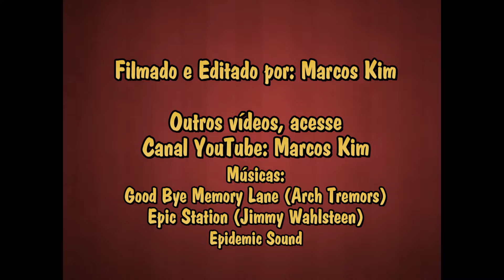Dando uma Rápida Passada no Meu Terreninho - 06/04/2024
No meu terreninho há um canil desativado construido pelo antigo dono e estava encoberto pela mata e resolvi recuperar a construção para transformar num depósito afim de guardar móveis, objetos,  documentos fiscais da empresa que encerrei e que não pode ser destruido, etc. Vou dar uma olhadinha pois esta semana não deu para ver o andamento dessa reforma.